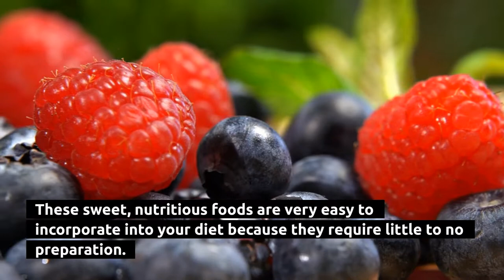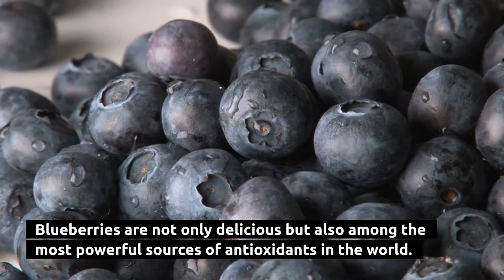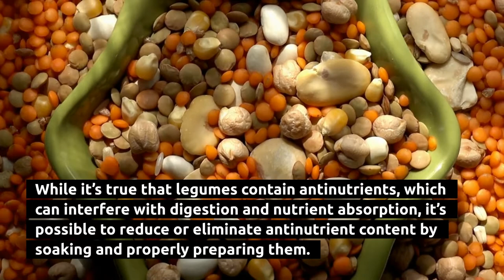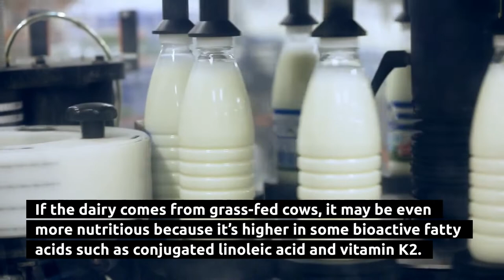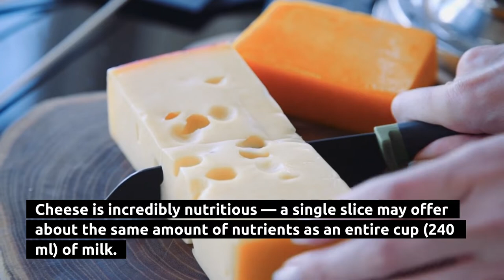Super Healthy Foods That You Should Be Eating Daily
A vast number of foods are both healthy and tasty. By filling your plate with fruits, vegetables, quality protein sources, and other whole foods, you’ll have meals that are colorful, versatile, and good for you.